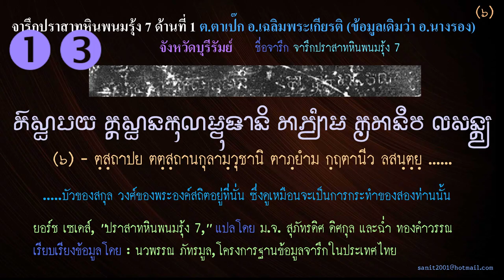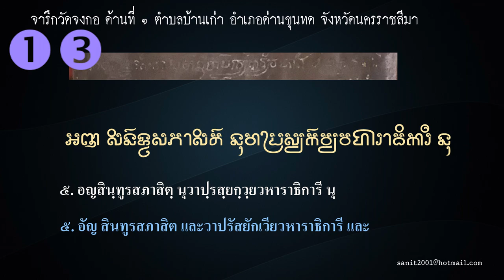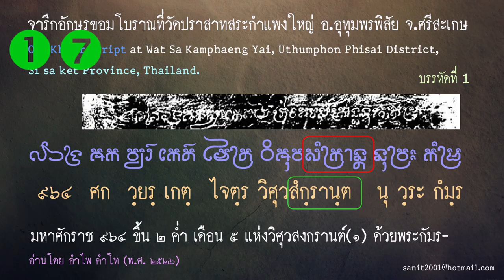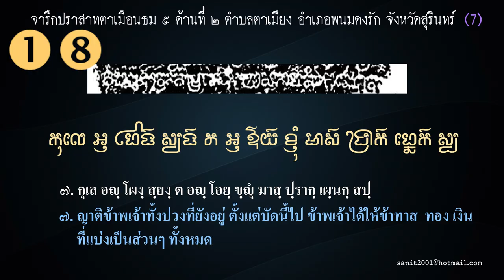Ep292 *ฝรั่งเศส และนักวิชาการไทยที่ทำให้เขมร เป็นเหมือนทุกวันนี้ (ต่อจากตอนที่แล้ว)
สวัสดีครับ คลิปที่แล้ว ผมพูดว่าฝรั่งเศส และนักวิชาการไทย มีส่วนที่ทำให้เขมรเป็นเหมือนทุกวันนี้
ครั้งนั้นสรุปสั้น ๆ มา 10 ข้อ ก็ดีเหมือนกันครับ  ผู้ที่มาใหม่ ได้รับฟัง จะเข้าใจอย่างรวดเร็ว ไม่ต้องอธิบายมาก ข้อมูลโดยละเอียด ทุกคลิป มีอยู่ในช่องนี้แล้วทั้งหมด
        วันนี้จะมาเล่าต่ออีก 10 ข้อ เป็นข้อที่ 11 ถึง 20 มีดังต่อไปนี้ครับ
        11. ฝรั่งเศสทำให้ชาวเขมรคิดว่าในอดีต ชาติของตนเป็นชาติที่ยิ่งใหญ่ อาณาเขตกว้างใหญ่ไปถึงภาคเหนือ และตอนใต้ของจีน ความจริงที่พิสูจน์ได้ เป็นหลักฐานเชิงประจักษ์คือ จังหวัดภาคเหนือ ไม่มีจังหวัดไหนพูดภาษาเขมรเลย อาณาจักรที่ยิ่งใหญ่ ที่ปรากฏในแผนที่เขมร ไม่มีอยู่จริง เป็นเพียงแผนที่ลวงโลก ที่ฝรั่งเศสสร้างขึ้น เพื่อหาข้ออ้างยึดสยาม ไปเป็นอาณานิคมของตนเอง
        12. ในอดีตที่ผ่านมา เขมรใช้อักษรขอมมาโดยตลอด เคยเข้าใจว่าภาษากูยหรือ กวย ไม่มีอักษรเป็นของตนเอง เขมรก็ไม่มีอักษรเป็นของตนเองเช่นเดียวกัน อักษรเขมรทุกวันนี้สร้างขึ้นโดยพระสังฆราชเขมรคือ สมเด็จพระสุคนธาธิบดี (ปาน ปัญฺญสีโล) ประสูติที่เมืองพระตะบอง ที่มาบวชในสยาม ขออนุญาตสมเด็จพระจอมเกล้าฯ ขณะที่ทรงผนวช นำอักษรขอม ไปดัดแปลงใช้ในกัมพูชา ดังนั้น อักษรเขมร เพิ่งเกิดขึ้นในสมัย ร. 4 นี้เอง
       13. นักวิชาการไทยที่อ่านจารึกในปราสาทขอม แต่บันทึกว่าเป็นอักษรเขมร เป็นความคลาดเคลื่อน เพราะปราสาทขอมเป็นผู้สร้าง ก็ต้องบันทึกเป็นภาษาขอม จะไปบันทึกเป็นภาษาอื่นทำไม เหมือนญี่ปุ่นสร้างวัดเสร็จแล้ว ก็บันทึกเป็นภาษาเกาหลี หรือ จีนสร้างวังเสร็จ ก็บันทึกเป็นภาษาเวียดนาม คนที่ทำแบบนี้ ปัญญาคงไม่แข็งมากนัก
       14. นักวิชาการสอนคนไทยว่า มีคำเขมรในภาษาไทยจำนวนมาก ยกตัวอย่างมาหลายคำ อย่างที่เคยได้ยิน เช่น ขนง พระขนง มาจากภาษาเขมร สอนกันมาแบบท่องจำ ไม่รู้ด้วยซ้ำว่า คำว่า ขนง ในพจนานุกรม หรือ วจนานุกรมเขมร ไม่มีคำนี้ คำราชาศัพท์ต่างคนต่างใช้ ชาวเขมรเอาคำไทยไปใช้ก็มี เช่น คำว่า ตื่น เราใช้เป็นปกติ แต่กษัตริย์เขมร ใช้ว่า ทรงตื่น สวรรคต ใช้กับกษัตริย์ไทย แต่กษัตริย์เขมรใช้ว่า ทิวงคต ไม่เหมือนกัน ในไทยใช้ มรณภาพ กับพระ แต่คำว่า มรณภาพในเขมร ใช้กับคนธรรมดาได้ ถ้าเป็นพระ ในเขมรใช้ว่า สุคต
        15. ปราสาทพนมรุ้ง ปราสาทพิมาย สร้างก่อนนครวัด เขาคลังนอก ที่เพชรบูรณ์ สร้างก่อนนครวัด ปราสาทภูมิโปนที่สุรินทร์ เก่าแก่ที่สุด เมื่อปราสาทนี้สร้าง ในเขมรยังไม่มีปราสาทใด ๆ เลย แถมยังเอาตำนานของปราสาทภูมิโปน ไปเล่าเรื่องในปราสาท ปักษีจำกรง เหมือนกันอีกด้วย ทั้งเวลาก็ห่างกันหลายร้อยปี การสร้างปราสาทเกิดขึ้นในอีสานใต้แล้วแพร่ลงสู่ด้านล่าง ไม่ใช่จากเมืองพระนครแพร่ขึ้นมาด้านบน
         16. ปราสาทนครวัด สร้างโดยพระเจ้าสุริยวรมัมที่ 2 บรรพบุรุษของท่านอยู่ที่ประโคนชัย บุรีรัมย์ ,ปราสาทบายน ในนครธม สร้างโดยพระเจ้าชัยวรมัมที่ 7 บรรพบุรุษของท่านอยู่ที่พิมาย โคราช,  คนเขมรคิดว่าปราสาทนครวัด นครธม บรรพบุรุษของตนสร้าง ซึ่งไม่ใช่เลย ชาวเขมรในขณะนั้นเป็นแรงงานเท่านั้น ทุกอย่างที่ปรากฏในกำแพง เป็นผลงานของชาวขอมทั้งสิ้น
         17. ประเพณีสงกรานต์ ชื่อนี้ใช้ในสยามมานานแล้ว มีคำว่าสงกรานต์ในจารึกหลายแห่ง เช่นที่ จารึกปราสาทโฎนตวล ที่กันทรลักษ์ , ที่ปราสาทสระกำแพงใหญ่ ศรีสะเกษ , ที่จารึกพระธาตุเชิงชุม สกลนคร แต่ในเขมร มีจารึกสมัยพระเจ้าชัยวรมัมที่ 7 กล่าวถึงประเพณีสงกรานต์ที่พิมาย ไม่เกี่ยวกับอะไรในเขมรเลย ปีใหม่ของเขมรตรงกับสงกรานต์ เขมรใช้ว่าขึ้นปีใหม่หรือ  โจลชะนัมทเม็ย (ចូលឆ្នាំថ្មី) มาโดยตลอด
         18. จารึกปิตถะเว ที่ปราสาทตาเมือนธม สุรินทร์ กล่าวสาปแช่งผู้ที่ทำลายปราสาท ให้ประสบแต่ความวิบัติ ความฉิบหาย อย่าได้มีความเจริญรุ่งเรือง การสกัดและทำลายคำว่า เสียมโคก หรือ เสียมกุก ออกไปจาปราสาทนครวัด ถือว่าเป็นการทำลายปราสาทเช่นเดียวกัน ผลที่เกิดขึ้นอย่างที่เราทราบ เกิดเรื่องทุ่งสังหาร คงเคยได้ยินกันทุกคน คนเขมรฆ่าคนชาติเดียวกัน นักวิชาการที่บิดเบือน ย่อมได้รับผลเช่นเดียวกัน
        19. ปราสาทเกาะแกร์  คำว่า เกาะ (Koh) เป็นภาษากูย แปลว่า ป่า , แกร์  (Ker)  កេរ្ដិ៍ ภาษาเขมร แปลว่า เกียรติยศ หรือมีชื่อเสียง คำเดิม คือ គគីរ  แปลว่า ต้นตะเคียน สถานที่นี้เดิมชื่อ โฉกกระกีร์  "កោះឆោកគគីរ" เป็นภาษากูย แปลว่า ป่าบึงต้นตะเคียน ชื่อเรียกนี้เป็นชื่อเก่าเรียกกันมานาน ก่อนที่ พระเจ้าชัยวรมัมที่ 4 จะมาสร้างโบราณสถาน ณ ที่แห่งนี้ เขมรไม่รู้ที่มา เลยแปลไม่ถูก ความหมายเพี้ยนไปจากเดิม กลายเป็นปราสาทเกียรติยศ
         20. เส้นทางราชมรรคา จากพิมายไปตนเลสาบเขมร เป็นเส้นทางลำเลียงเกลือไปให้ชาวเขมรทำปลาร้า หรือปลาแดกเขมร ถ้าไม่มีเกลือจากพิมายเขมรจะไม่มีปลาแดกเขมร เหมือนทุกวันนี้ ยังเหลืออีกหลายเรื่องจะมาสรุปให้ฟัง ผมทำคลิปมีรายละเอียดแต่ละเรื่อง อยู่ในช่องนี้แล้ว ท่านที่สนใจ สามารถค้นดูและดูคลิปต่าง ๆ ได้
         ฝรั่งเศส และนักวิชาการไทย จึงเป็นผู้มีส่วนที่ทำให้เขมรเป็นเหมือนทุกวันนี้ คำว่า เขมรโบราณ ทำให้เขมรเข้าใจผิด ว่าเขมรโบราณ เป็นบรรพบุรุษของตน
          ผมเล่าให้ฟัง 10 ข้อ เพิ่มเติมจากคลิปที่แล้ว จะเล่าเพิ่มเติมอีกในคลิปต่อ ๆ ไป สำหรับวันนี้ สวัสดีครับ